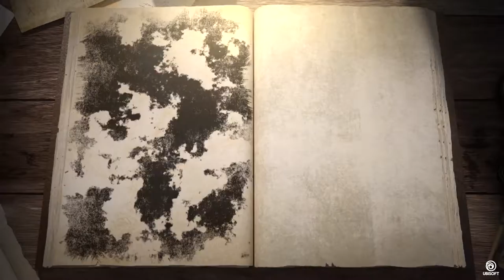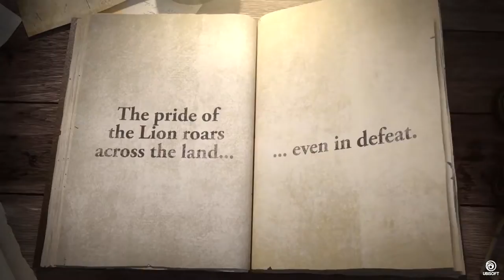Brawlhalla - Battle Pass Season 4 Trailer | Brawlhalla New Trailer